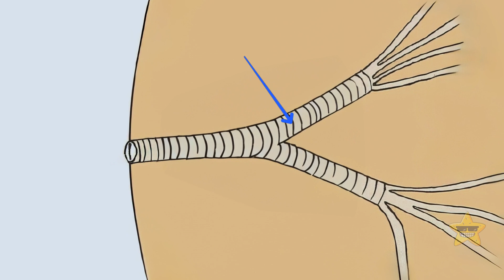How About Life on Earth Before Dinosaurs?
Before those big, bad dinosaurs stomped around, Earth was a wild place filled with all sorts of curious critters. Imagine walking through lush forests with ginormous dragonflies zipping by, and armored creatures with spiky tails hanging out in the swamps. But don't forget about the sea—there were some seriously cool marine monsters, like fierce predators with razor-sharp teeth prowling the waves. Life on Earth was like a real-life Jurassic Park, but without the T-Rex drama. And there were some creatures you wouldn't want to meet.